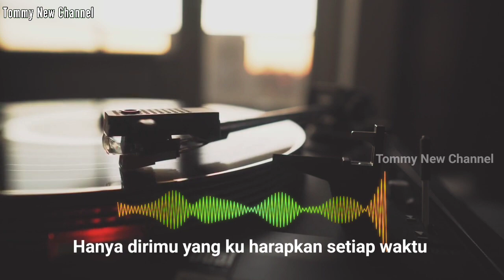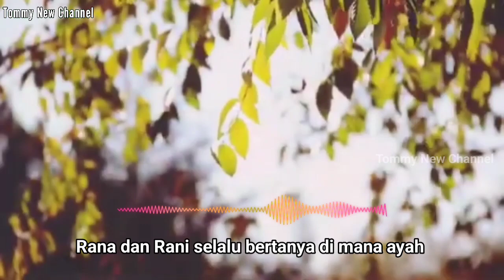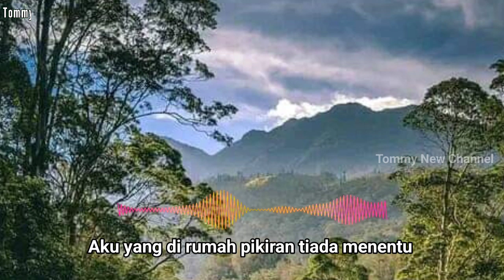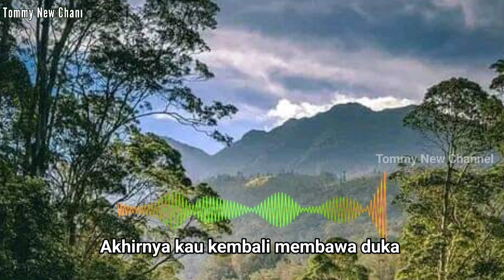nosdutlawas sedih || bikin nangis || Elvy Sukaesih_kembali dan pergi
Cerita seorang suami yg lama tak pulang..sang suami pulang tidak sampai satu Minggu lalu pergi lagi dan tak lam kembali lagi dengan membawa kabar bahwasanya ia punya masalah dengan hukum...tadinya bahagia sang istri kini sedih yg Ter amat sangat...simak dan dengarkan lantunan suara khas Umi Elvy Sukaesih...like.komen.subscribe..terimakasih